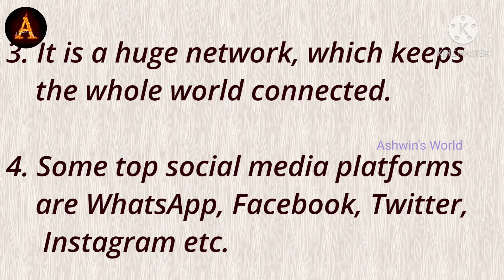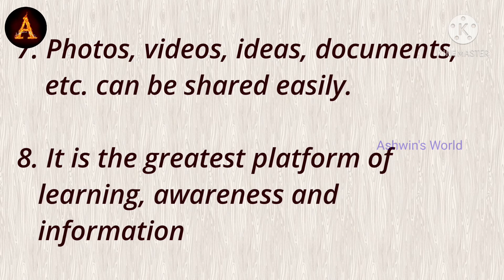10 Lines on Social Media in English!! Short Essay on Social Media!! Ashwin's World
10 Lines on Social Media in English